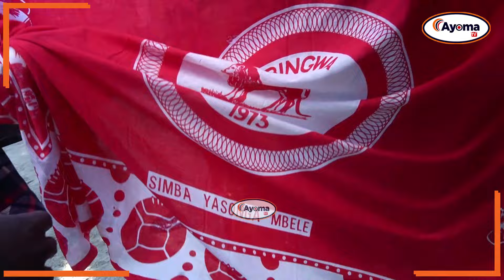AHMED ALLY: USO KWA USO NA WENYE NCHI | MAMA WA NZEGA | KANGA YA SIMBA YA 1973 | TABORA 0-4 SIMBA